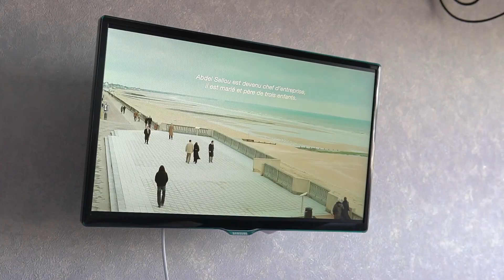Содержанка или вебкам-модель? Вика из «Блокнота» знает, как провести вечер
Какое увлечение остается неизменно популярным, несмотря ни на что? Конечно же, это кино. Можно соглашаться или нет, но отечественная киноиндустрия постепенно выходит на новый уровень. И в честь дня российского кинематогрофа «Блокнот» решил собрать для вас подборку фильмов и сериалов, которые, по-нашему мнению, стали лучшими в 2021 году.